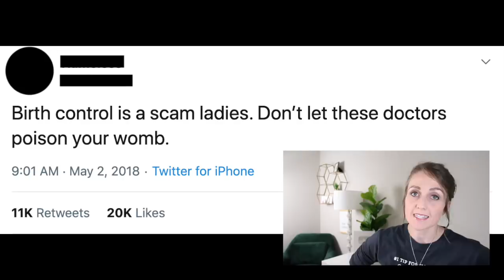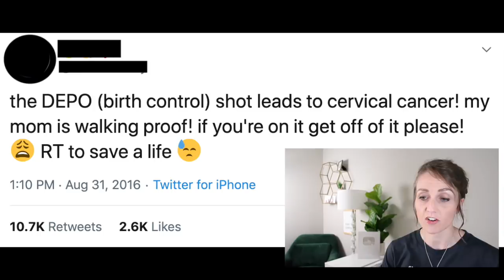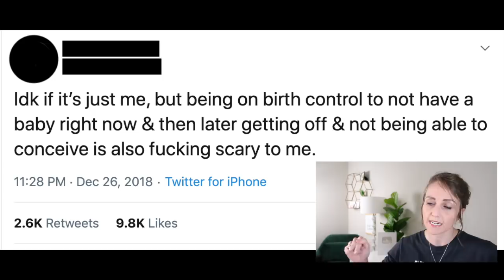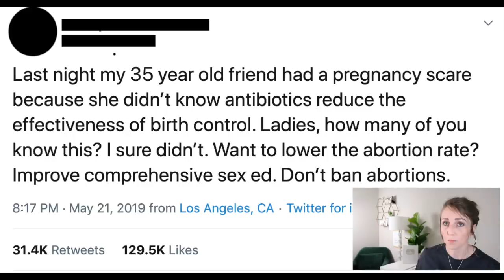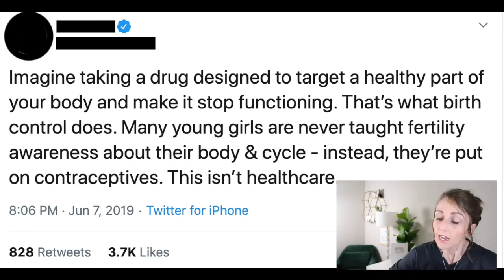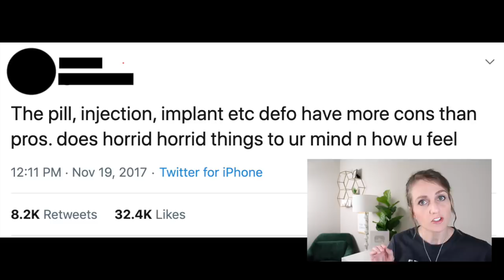Doctor Fact Checking Birth Control Myths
ObGyn physician Danielle Jones, MD fact checks some Twitter myths about birth control. Video in conjunction with Bedsider.org  - an excellent evidence based contraceptive information.

MAIL TIME

PMB 2308
6001 W Parmer Ln Ste 370